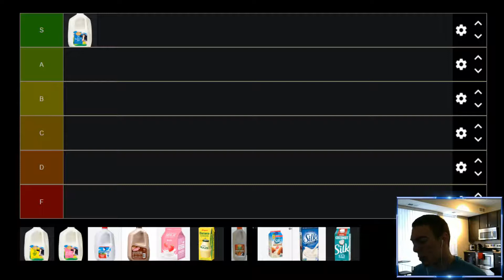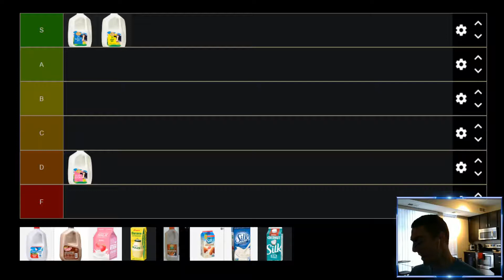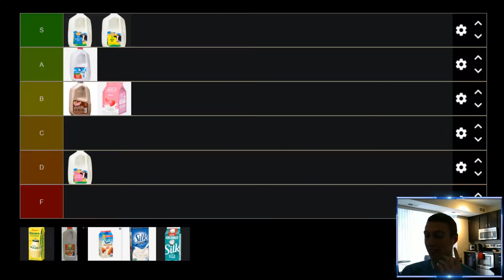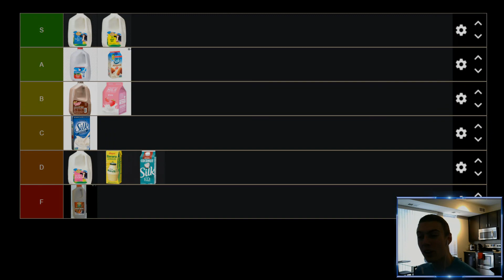Milk Flavors Tier List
I take a look at all the different types of milk I've tried and rank them based on how much I like to drink each one.